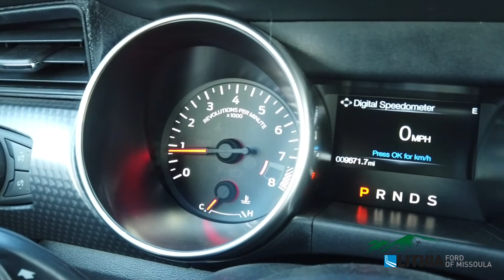2019 Ford Mustang GT Premium - 1FA6P8CF9K5202898